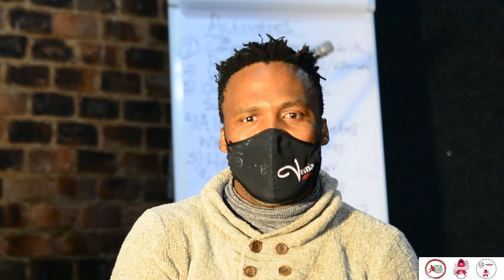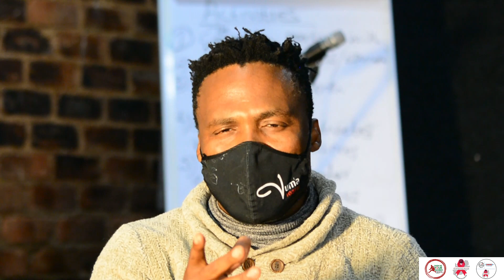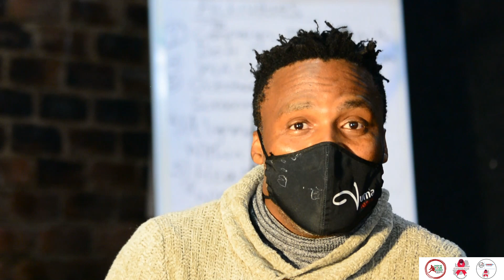Vusi Shangase, Vaccination Awareness